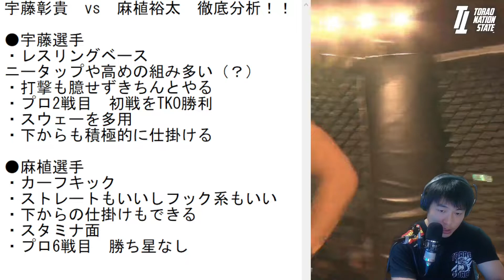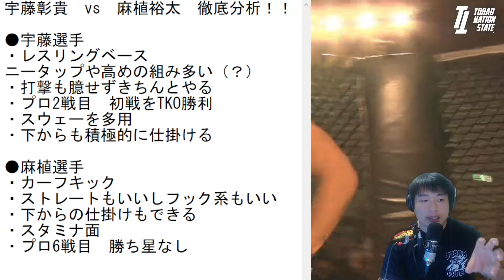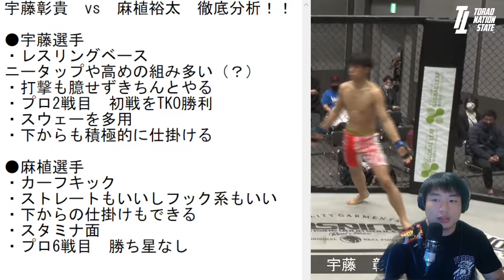宇藤彰貴 vs 麻植裕太 見どころ紹介【SHOOTO 2022 Vol.4 in OSAKA】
宇藤彰貴 vs 麻植裕太 フレッシュなカードですが、その実、見どころ満載！！
FORCEで実績を積んだ二人がいよいよ大阪の地で実力をお披露目です！！
一部界隈でその実力の高さが話題を呼ぶ宇藤彰貴選手ですが、TKO勝利したデビュー戦の映像から分その強さを紐解きます！！
プロ5戦ながらもまだ勝ち星に恵まれない麻植選手は背水の陣。思い切りのいい打撃を当てる事ができるのか！！

試合はツイキャスプレミアにてご覧いただけます！！

カラオケ番組　第132回　うたっちゃお♪　キューテレビ　徳島　2022年6月放送②　麻植裕太選手出場回